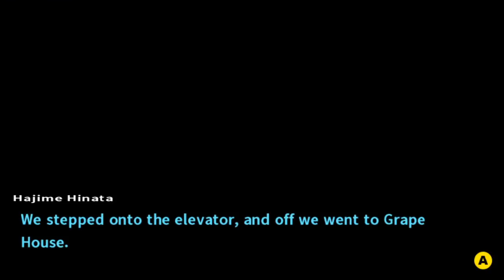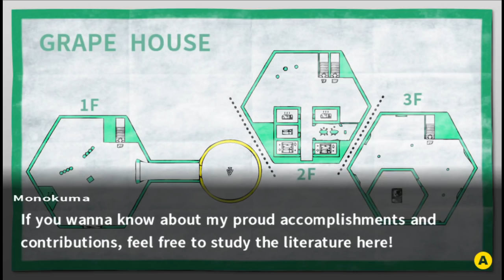ZERO VIRTUE'S LAST 9 DOOR DILEMMA: ESCAPE GAME-CEPTION | Let's Play Danganronpa 2 (blind) part 43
In this Let's Play Danganronpa 2, it's time to slowly and meticulously explore and discuss every stinking aspect of the Strawberry and Grape Towers. A second exposition, or re-exposition if you will! Hooray!

Well, if Danganronpa 2 wants us to discuss lights and buttons, we'll discuss lights and buttons. Billy puns ensue. Since the topic of starving comes up, Daymon lectures on the mechanics and misconceptions of this for awhile, even though he probably shouldn't, and also spontaneously catches a cold, which causes a lot of weird edits so you don't have to listen to snoffling and nose trumpets!

Come discuss the mechanics of starvation and nutrition on Discord!

Thanks to Monokuma, Werwar, Chroipahtz, jm329, Lupus Naturae, and Noble Gryphon for getting us spoiler-free sprites for our thumbnails! For that matter, thanks to everyone else on Discord just because :)

"Trial Underground (Crypt of the Necromancer ver.)"
by Masafumi Takada
Used w/o permission